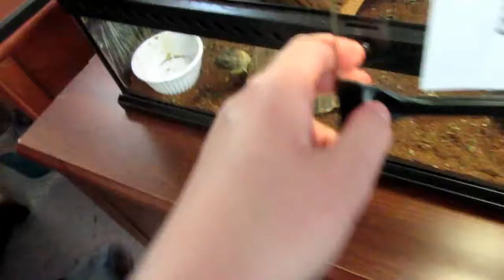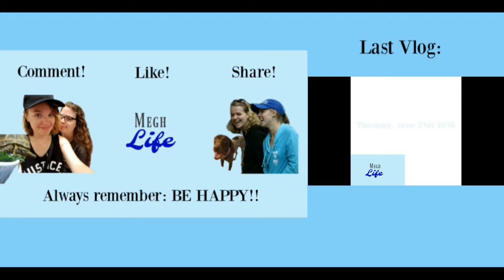YOU GUYS SAVED THE BAG!! - 6/25/18